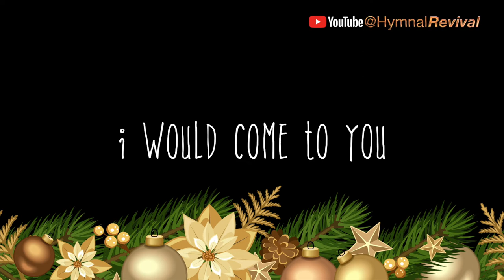Lord Jesus Christ (backing track)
Lord Jesus Christ You Have Come to Us (backing track)

4/4, 110 bpm, key of D.
This song has 4 verses, with an 8-bar intro and 2-bar count in.

0:00 Intro
0:22 Verse 1
0:59 Verse 2
1:36 Verse 3
2:13 Verse 4